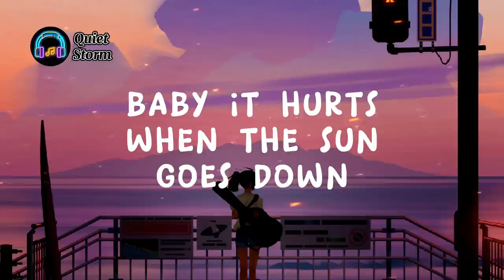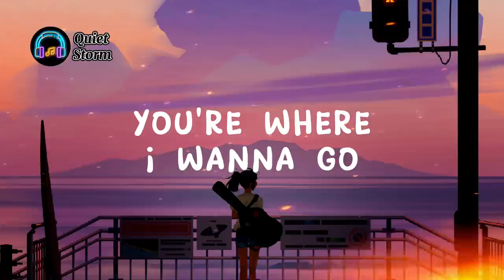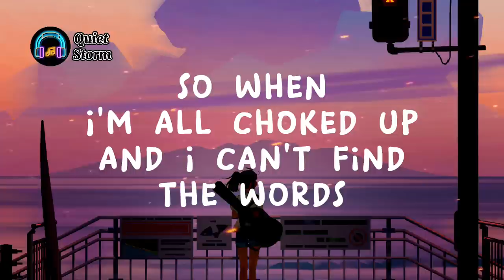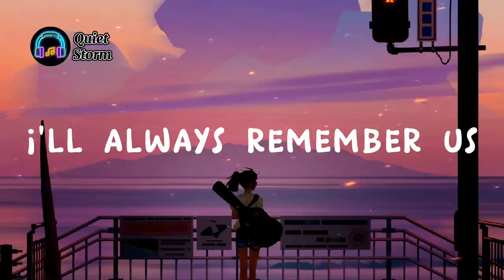Always Remember Us This Way - Lady Gaga (*Lyrics Video *)